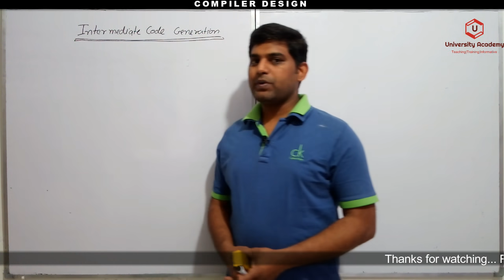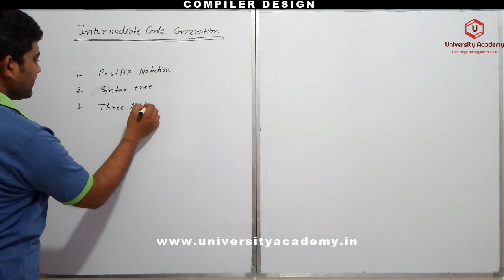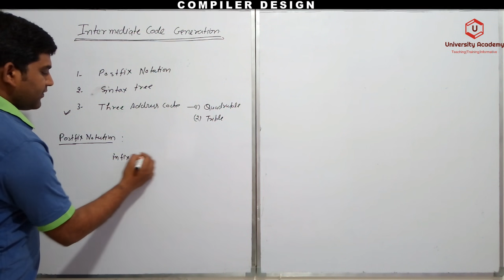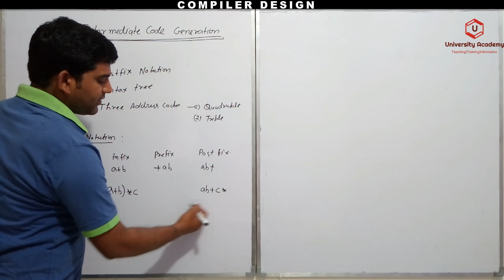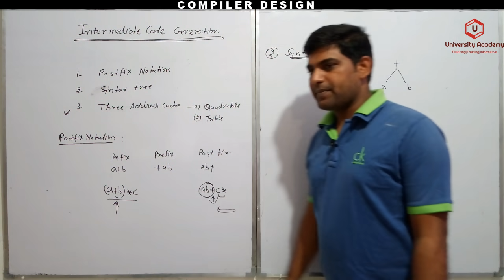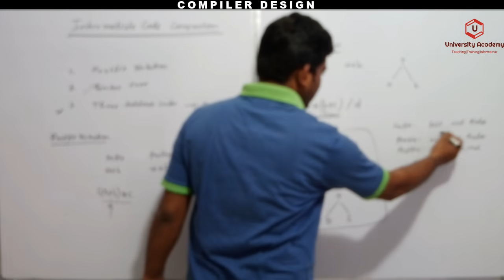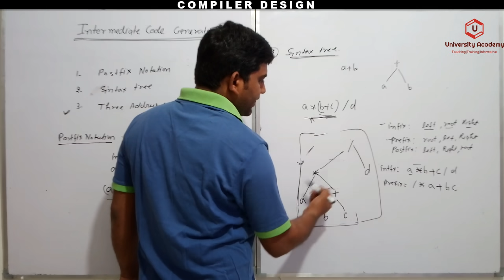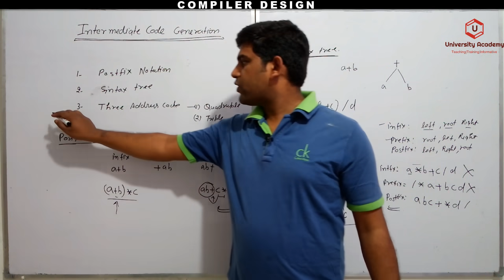CD34: Intermediate Code Generation in Compiler | Postfix Notation | Syntax Tree |Three Address Code